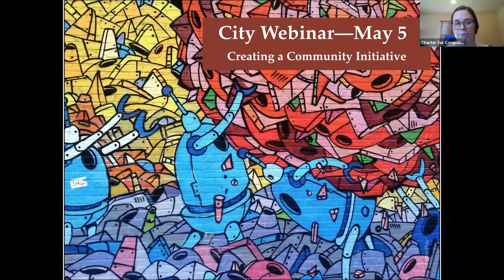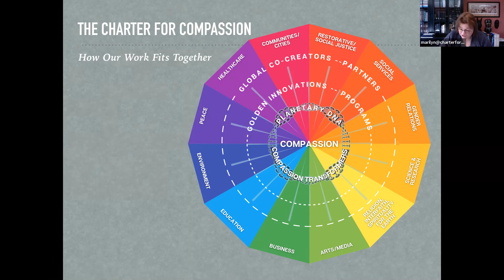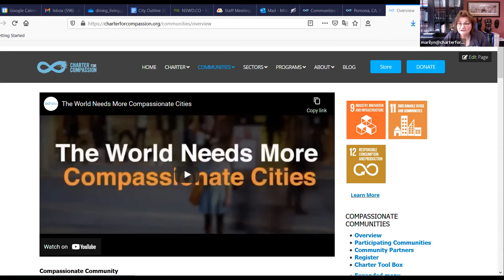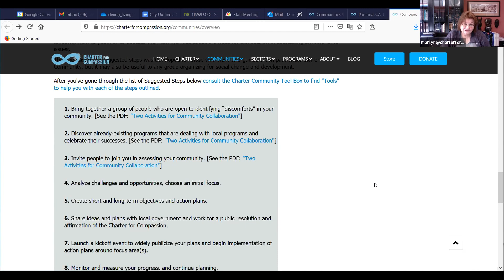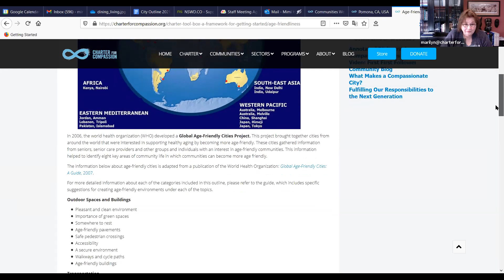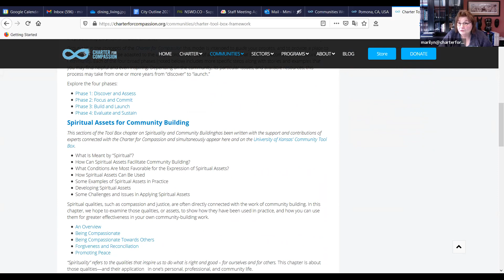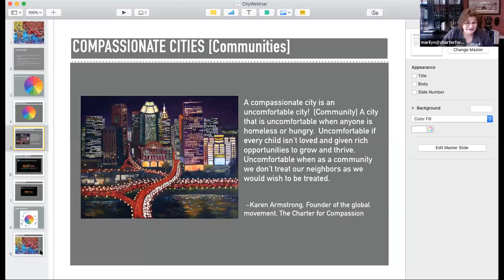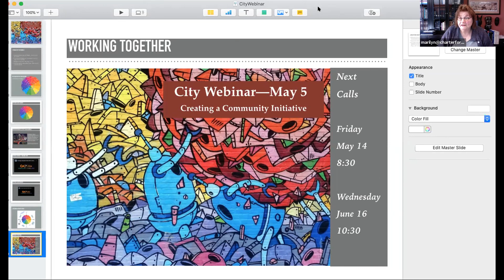Come Where You Are: A Compassionate Communities Webinar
Charter for Compassion Executive Director Marilyn Turkovich and Program Coordinator Mimi Hicklin take a deep dive into looking at the milestones of creating an initiative, uncovering the contents of the Community Toolbox and eventually working alongside local governments to affirm the Charter. By the way, it doesn't always happen the way you think it will.